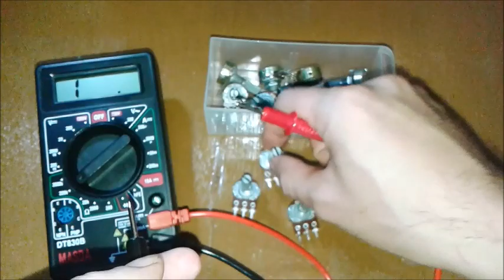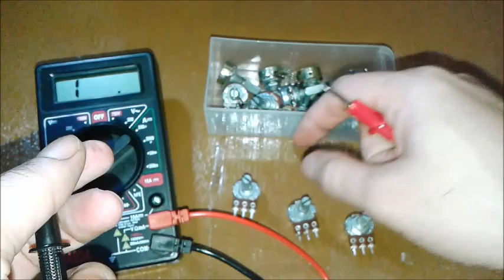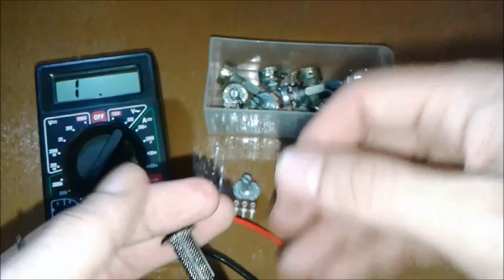CARA MUDAH MENGETES POTENSIOMETER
Untuk mengecek/mengetes potensiometer dengan menggunakan AVOMETER cara pengetesannya jack AVOMETER/MULTITESTER bisa di bolak balik jack merah / hitam ke kaki-kaki potensiometer